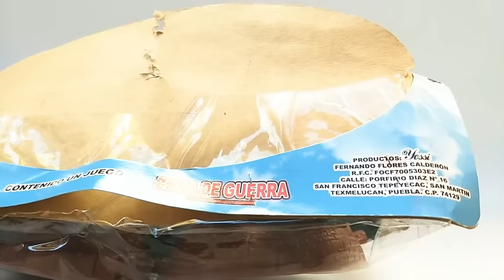SOLDADITOS DE JUGUETE HECHOS EN MÉXICO